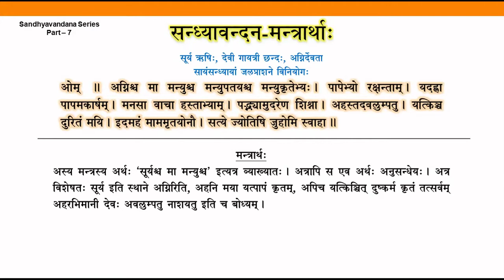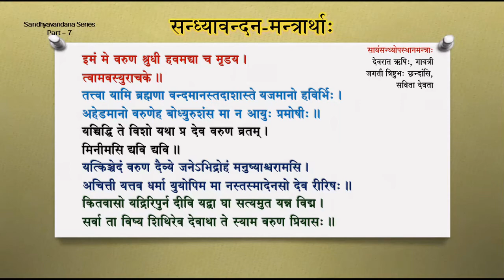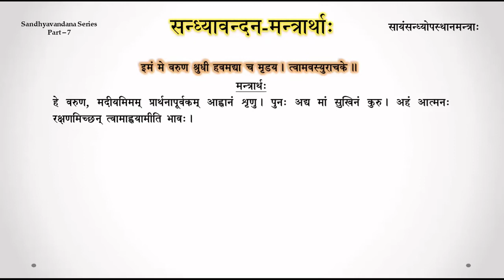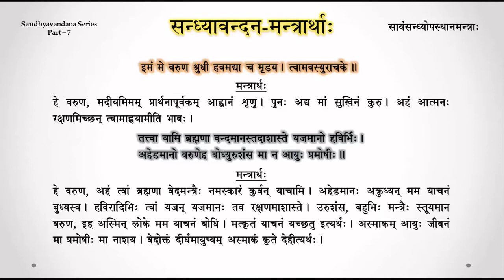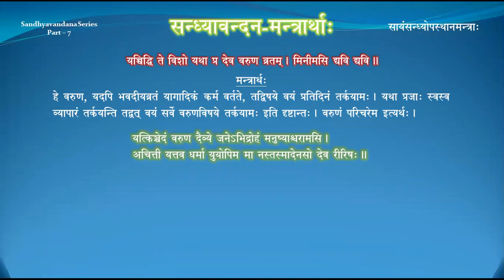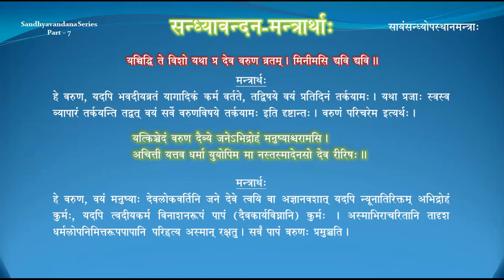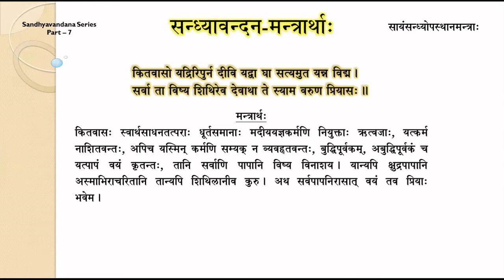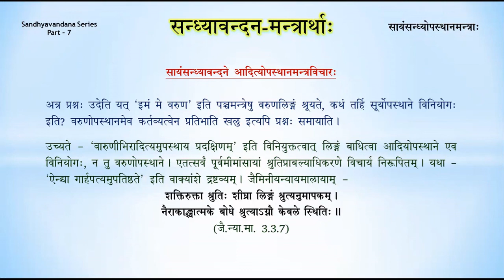संध्यावन्दन मन्त्रार्थ Part - 7 | Sandhyavandan Series Part - 7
Welcome to Sandhyavandana Series!

Sandhyavandanda is a Nitya Karma (Mandatory ritual) to be performed daily. It is traditionally performed after Upanayana Samskara.

This Part - 7 video consists of the meaning of the mantras to be recited for Sayam_Sandhyavandana. These Mantras are -

Jalaprashana Mantra-

ओम् ॥ अग्निश्च मा मन्युश्च मन्युपतयश्च मन्युकृतेभ्यः। पापेभ्यो रक्षन्ताम्। यदह्ना पापमकार्षम्। मनसा वाचा हस्ताभ्याम्। पद्भ्यामुदरेण शिश्ना। अहस्तदवलुम्पतु। यत्किञ्च दुरितं मयि। इदमहं माममृतयोनौ। सत्ये ज्योतिषि जुहोमि स्वाहा॥

Upasthana Mantras-

इमं मे वरुण श्रुधी हवमद्या च मृडय।
त्वामवस्युराचके॥

तत्त्वा यामि ब्रह्मणा वन्दमानस्तदाशास्ते यजमानो हविर्भिः।
अहेडमानो वरुणेह बोध्युरुशंस मा न आयुः प्रमोषीः॥

यच्चिद्धि ते विशो यथा प्र देव वरुण व्रतम्। मिनीमसि द्यवि द्यवि॥

यत्किञ्चेदं वरुण दैव्ये जनेऽभिद्रोहं मनुष्याश्चरामसि।
अचित्ती यत्तव धर्मा युयोपिम मा नस्तस्मादेनसो देव रीरिषः॥

कितवासो यद्रिरिपुर्न दीवि यद्वा घा सत्यमुत यन्न विद्म।
सर्वा ता विष्य शिथिरेव देवाथा ते स्याम वरुण प्रियासः॥

Note: Rishi, Chhanda, and Devata are to be learned as per Guruparampara/Tradition for these Mantras